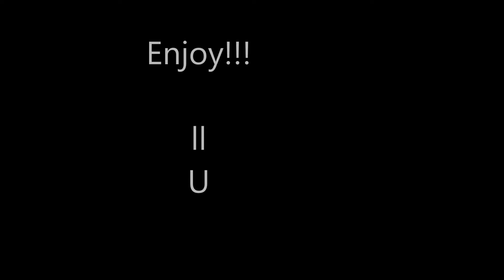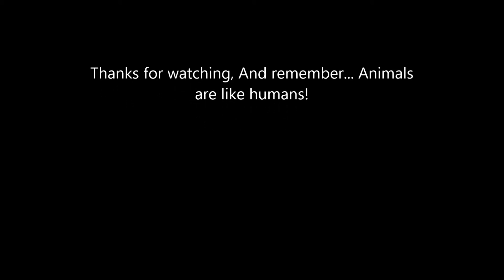I Love Animals!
Enjoy ppl